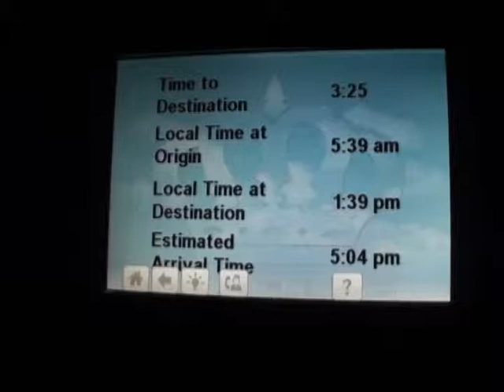Ncig Saib Tebchaws Yixalayees 3/26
Kev moog ncig saib tebchaws Yixalayees Apil 2011.